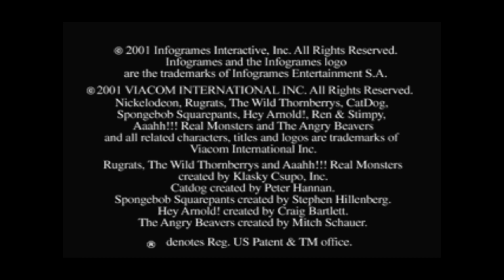nicktoons racing gp